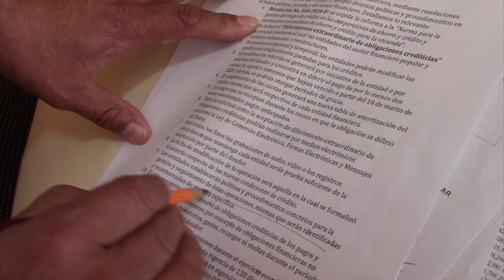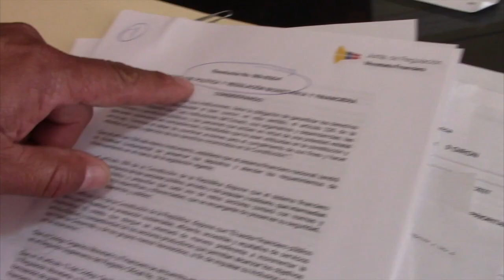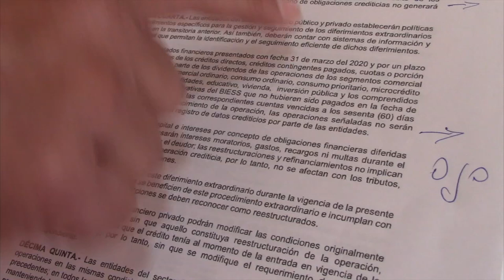Denuncia cobro indebido en una cooperativa a pesar de leyes por la emergencia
Un ciudadano gironense se siente perjudicado por una cooperativa de ahorro y crédito con sucursal en Girón, asegura que al inicio de la cuarentena y la emergencia sanitaria, en el país hubo un pronunciamiento gubernamental, mediante el cual los pagos de deudas se suspendieron por un tiempo sin que ello represente recargos, sin embargo, manifiesta que en su caso, lejos de haber sido un beneficio se convirtió en un problema y acumulación de más deuda.
Este medio acudió a la entidad financiera en el cantón para contrastar la denuncia, la persona encargada de la agencia en Girón manifestó no tener autorización de referirse a estos temas.